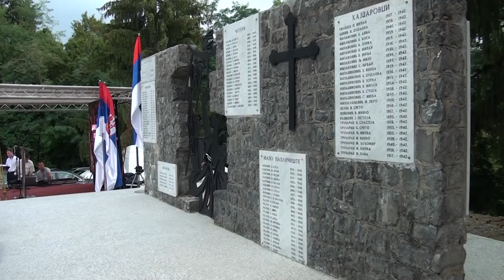U Jelovcu kod Prijedora obilježen Dan sjećanja na ubijenu djecu u NDH 19. 07. 2023.